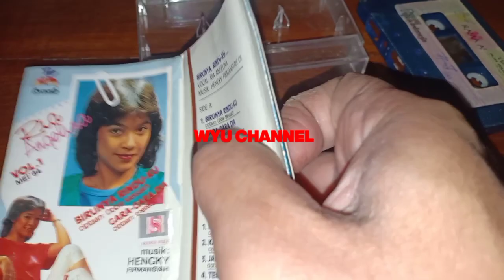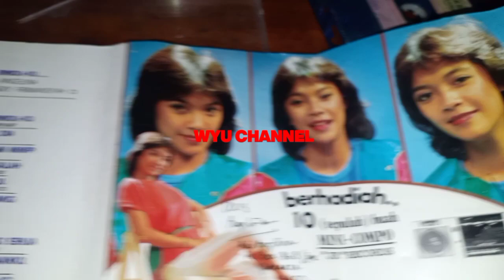Album Pertama RIA ANGELINA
Maria Angelina atau dikenal sebagai Ria Angelina (lahir 8 September 1965) adalah penyanyi Indonesia yang cukup terkenal pada era tahun 1980-an. Salah satu bidadari JK Records blasteran Jerman - Jawa bersuara tipis orbitan Obbie Messakh ini mengawali debutnya pada tahun 1984 dengan mengeluarkan album berjudul Birunya Rinduku karya Obbie Messakh. Album perdananya ini cukup mendapat sambutan dari kalangan penikmat pop melankolis saat itu dan berlanjut dengan album kedua berjudul Elegi Rinduku masih dengan karya Obbie Messakh. Album ke dua meledak dan single Elegi Rinduku menjadi lagu wajib anak remaja tahun 1985.

Selain merilis album pribadi dan kompilasi, Ria juga menjadi vokalis tamu di album milik Deddy Dores, Richie Ricardo, Yoyo Pondaag, Obbie Messakh, Rachmat Kartolo serta menciptakan lagu berjudul Senandung Untukmu yang dinyanyikan oleh Chintami Atmanagara dalam album Ku Jatuh Hati.

Agustus Tahun 2021 adalah tahun kembalinya Ria Angelina ke belantika musik Indonesia, dengan dirilisnya album digital Berlalunya Sebuah Hati, dan masih di bawah label JK Records.